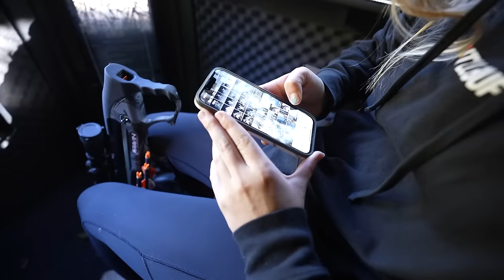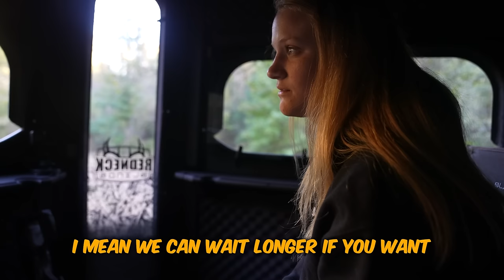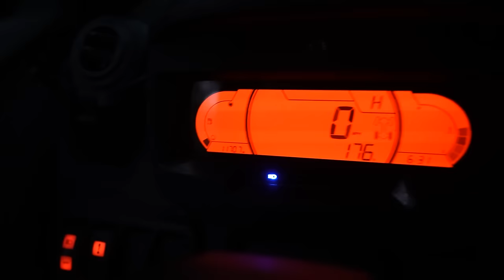Taking the GIRLFRIEND Deer HUNTING!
What a quick easy sit! Got Bri on a doe with the crossbow! She absolutely smoked it!